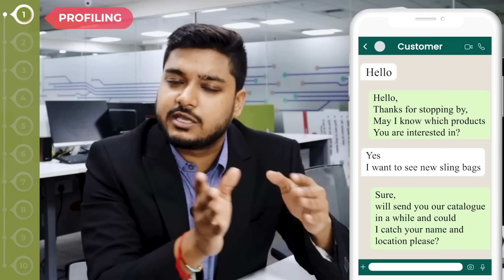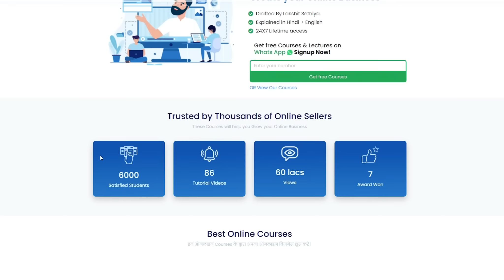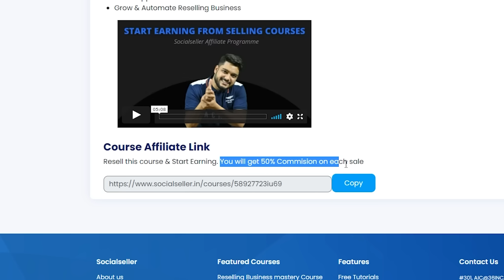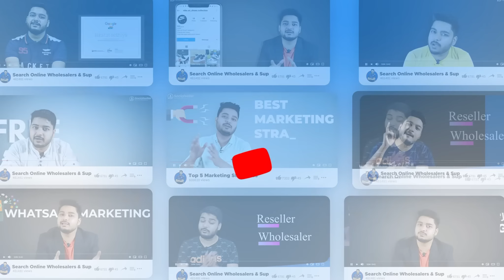How to Sell on WhatsApp | WhatsApp Tricks | 2021 | Social Seller Academy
In this video, I have explained the complete sales process on WhatsApp. You can easily follow the process & sell on WhatsApp. I have mentioned 10 step process to do sales communication in WhatsApp to convert leads or Inquiries into paying customers.

इस वीडियोस में आप जानेंगे की व्हाट्सप्प पर किस तरह से बेचा जाता है | इस वीडियो में हम १० सेल्स प्रोसेस जानेंगे जिससे की आप एक लीड को ग्राहक बना सकते है | इस वीडियो से आप व्हाट्सअप पर बेचना सीख जयेन्गे |

👉 YouTube Promotion